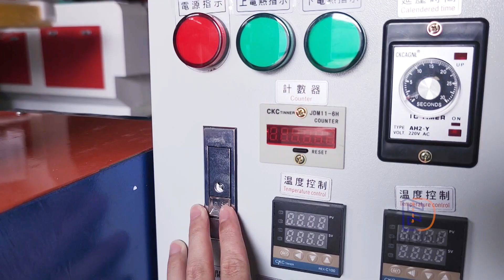Hot Foil Machine Aluminum Gold Printer Printing Machine Pneumatic Digital Hot Foil Stamping Machine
Automatic pneumatic hot foil stamping machine digital gold foil printing machine foil printer for wedding invitation card
It is used for leather,wooden,paper box,PU,hard plastic so on.